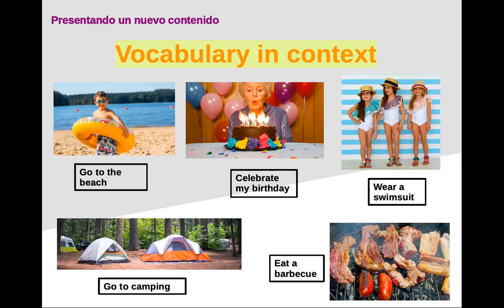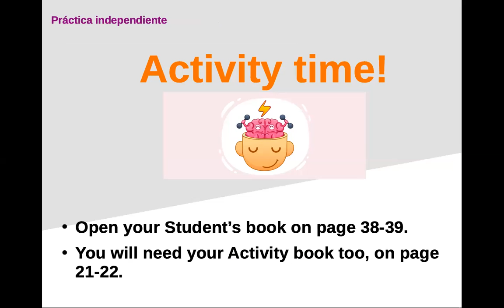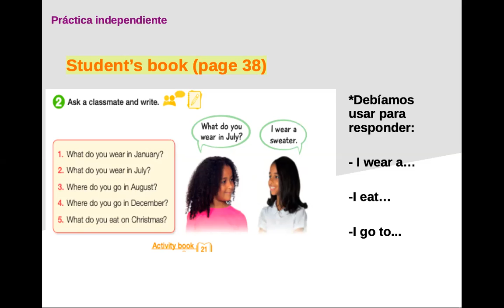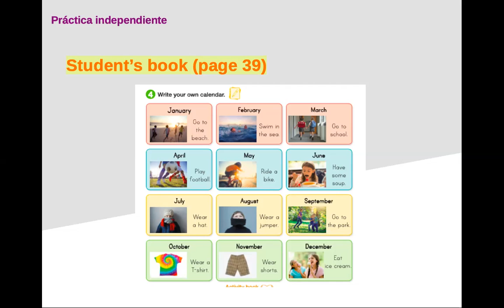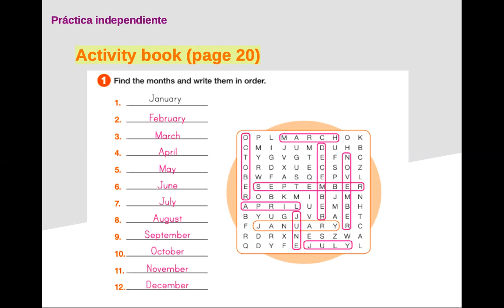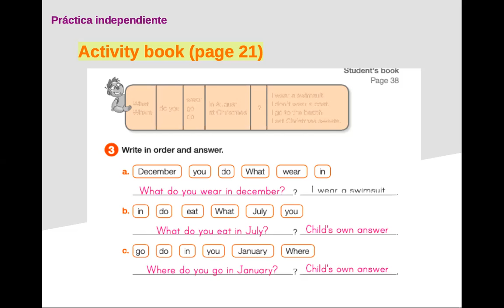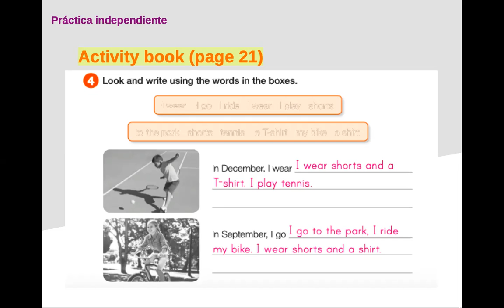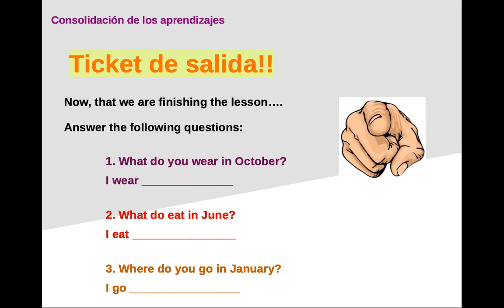Retroalimentación Ficha Nº8 - 4to básico